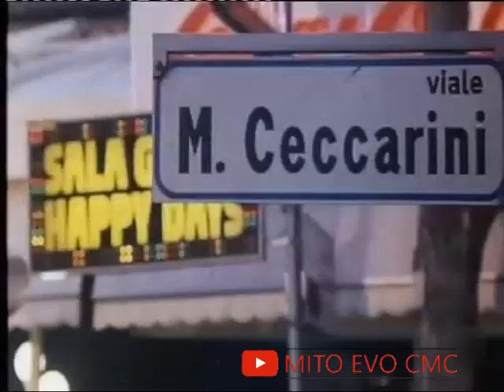Rimini Rimini (Long Version 170 min) - "Max e Liliana"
Scena molto rara, tratta dallla " LongVersion " di 170 min. del film " RiminiRimini " del 1987, per la regia di Sergio Corbucci.

In questa scena, possiamo osservare l'incontro tra Max Ponchielli ( Pierluigi - Gigi- Sammarchi) e Liliana ( EleonoraBrigliadori ).
Tale filmato presenta molte scene che non sono presenti, neppure parzialmente, nella versione "standard" che normalmente, viene trasmessa in televisione.
Ad esempio, qui possiamo osservare Liliana insieme alla sua amica Simona (Monica Scattini), sedute in un bar parlando dell'ex marito di Simona e nel frattempo, dare giudizi estetici su delle persone, in particolare a "Conan" il culturista (Alex Vitale).
Presente anche Jerry (Sebastiano Somma), alla guida della sua motocicletta.
Curiosità: La spiaggia dove Max parla con Liliana e Simona, è la spiaggia del Grand Hotel di Rimini (RN) situata sul Lungomare Tintori di Rimini.
Mentre il parco tematico è "L'Italia In Miniatura", situato a Rimini (RN) in Via Popilia, 239.
Curiosità 2: La motocicletta guidata da Jerry (Sebastiano Somma) nella quale salirà anche Liliana (Eleonora Brigliadori) è una Moto Guzzi V7 GT 850 California, prodotta dalla casa italiana a partire dal 1972.

-Questo prodotto audiovisivo è stato creato per uso di critica o di discussione, nei limiti giustificati da tali fini e non costituisce concorrenza all'utilizzazione economica dell'opera; è effettuato a fini di insegnamento o di ricerca scientifica e l'utilizzo avviene per finalità illustrative e per fini non commerciali.-
Tutti i diritti sono riservati ai rispettivi proprietari.